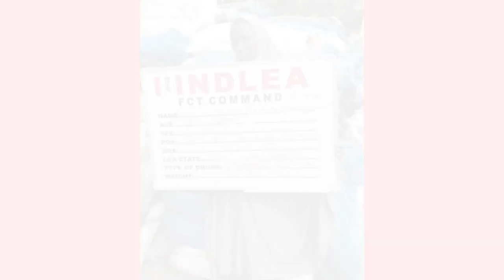WEEKLY REVIEW 10TH OCTOBER - 16TH OCTOBER, 2022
HERE'S THIS WEEK'S EDITION OF NDLEA WEEKLY REVIEW. PLEASE ENJOY THE SLIDES AND SHARE WITH OTHERS

0:00 Montage

0:18 Gen. MB Marwa being decorated with the insignia of the National Honour of Commander of the Order of the Niger, CON, conferred on him by President Muhammadu Buhari at the national awards ceremony in Abuja

0:24 Gen. MB Marwa presenting certificates to officers of the Agency to mark the completion of their basic drone operator course at the National Headquarters in Abuja

0:38 Gen. MB Marwa presenting certificates to Directors and senior officers of the Agency at the end of a 3-day Special Executive Training on Organizational Leadership in the 21st Century, Ethical Values and Anti-Corruption at the National Headquarters in Abuja

0:55 Niger state command of NDLEA takes WADA sensitization lecture to a youth summit organized by Cadet Initiative

1:08 Borno state command of NDLEA delivers WADA sensitization lecture on role of stakeholders in drug abuse prevention for community and religious leaders, transport unions and NGOs at an event organized by Herwa Community Initiatives

1:18 Pregnant woman, female undergraduate, 26 others arrested with tons of illicit drugs in NDLEA raids across FCT, 12 states
 - 9 Ghanaians get 72 years in jail for smuggling 10,843kgs cannabis into Nigeria